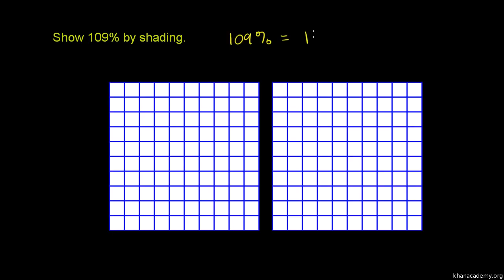Co to jest procent - 2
Describing the Meaning of Percent 2 Polska ścieżka dźwiękowa wykonana na zlecenie Centrum Fizyki Teoretycznej PAN ze środków grantu Tides Foundation. Czyta Dariusz Wieteska.